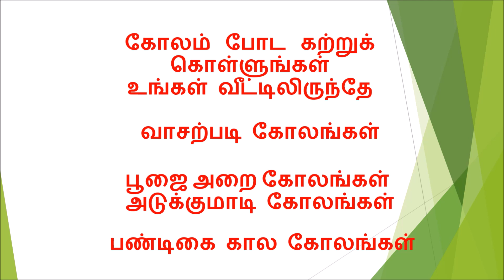Festival kolam karthigai deepam Friday padi kolam learn kolam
This is Festival kolam karthigai deepam Friday padi kolam - கார்த்திகை தீபம் கோலம் வெள்ளிக்கிழமை படி கோலம்